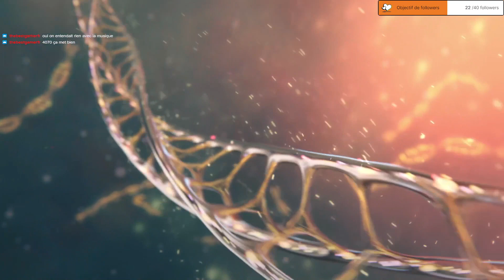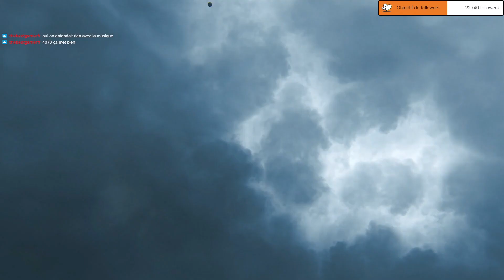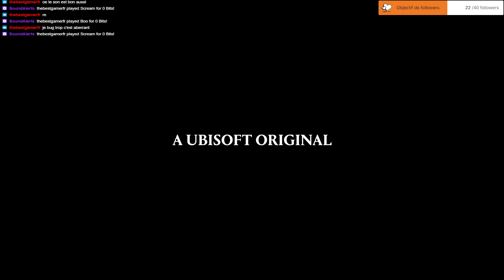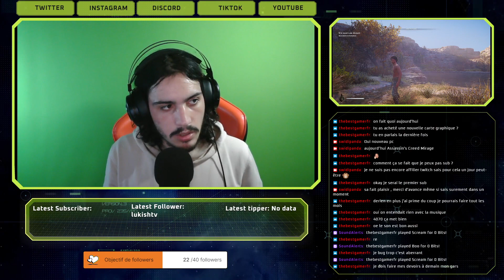Assassin's Creed Mirage Part 1 | Découverte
Salut Bienvenue,
Aujourd'hui je vous propose une rediffusion d'un live sur Assassin's Creed Mirage